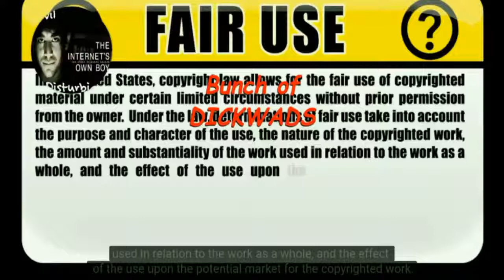John McAfee - Blockchain Bitcoin Hackers & Cyber Security